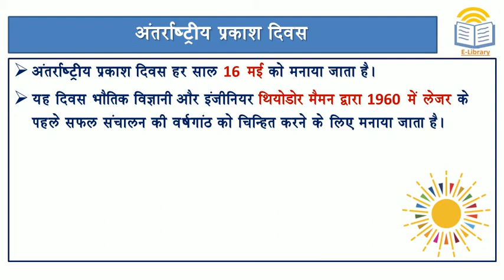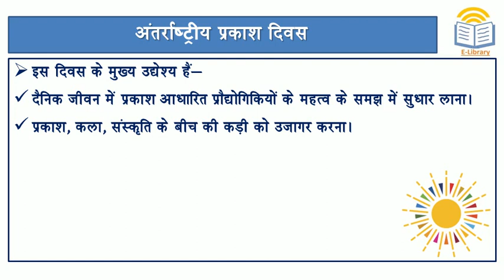Short Notes: International Day of Light 2021 Theme l अंतर्राष्ट्रीय प्रकाश दिवस